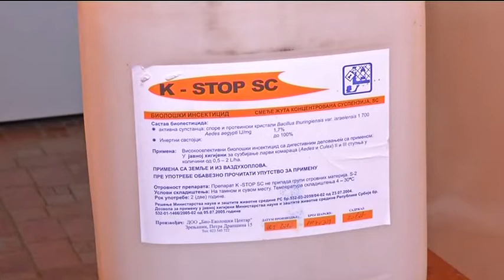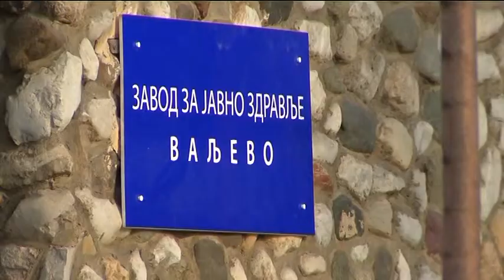infakt-220813 Odrzan sastanak u Gradskoj kuci zbog groznice Zapadnog Nila